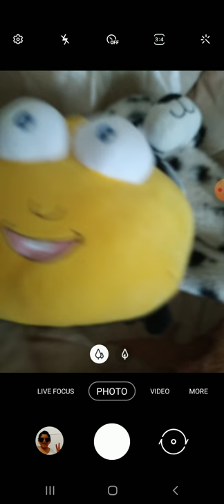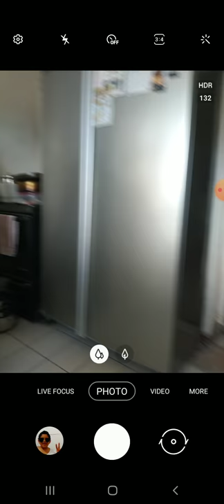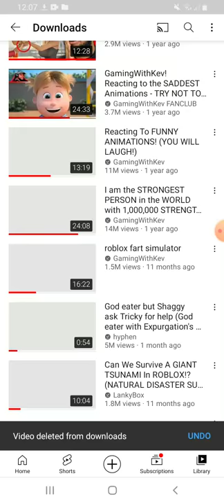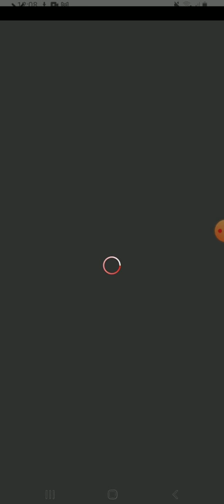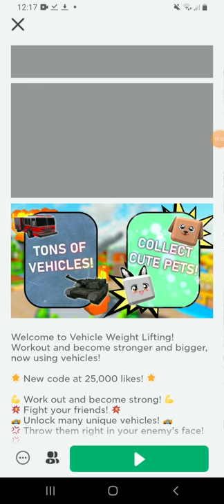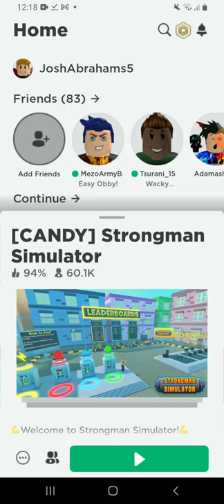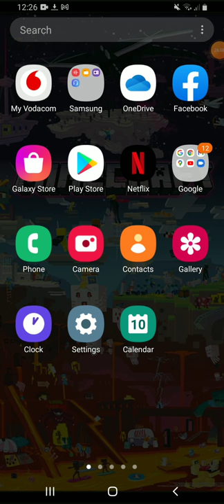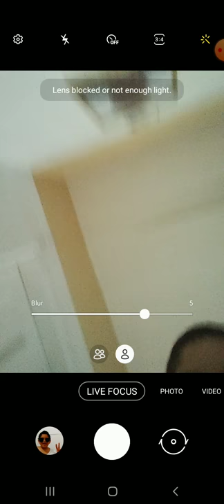blazers many games has begun